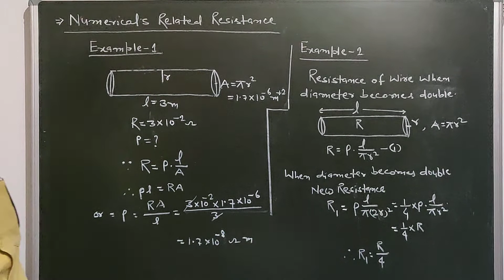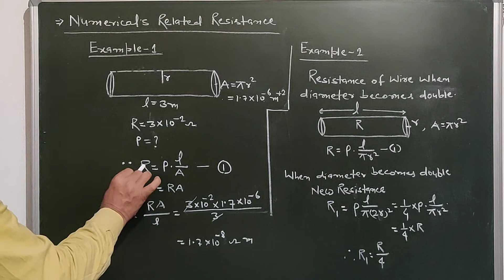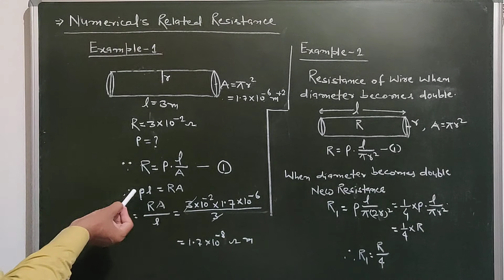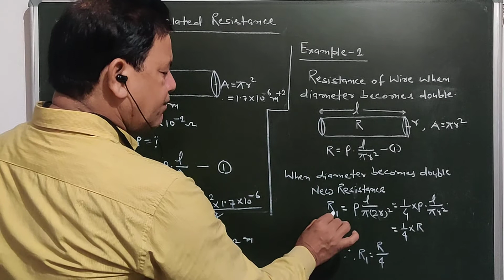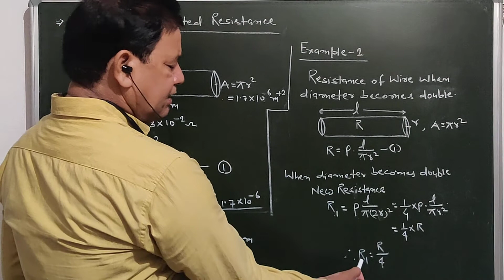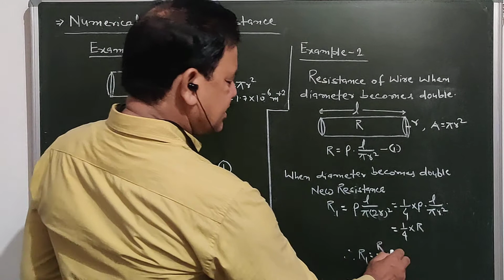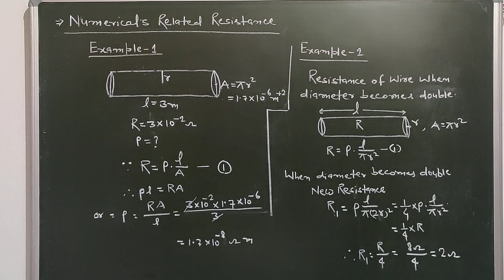numerical related resistance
class 10 lecture by ARUN KUMAR